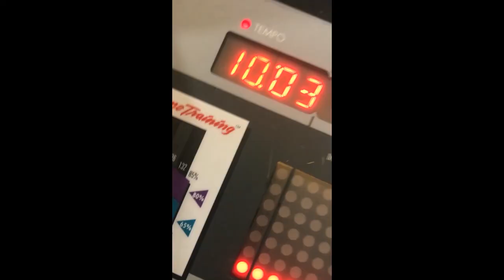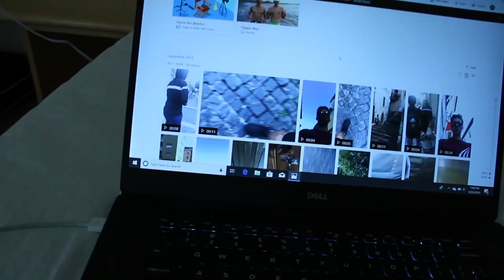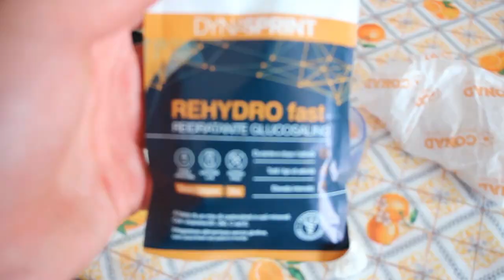Day in the Life of an American Soccer Player in Italy (Serie D)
Alec McAlister takes you through an average day in Italy, including training, nutrition, and a fresh cut.